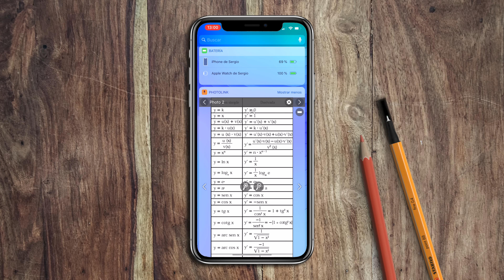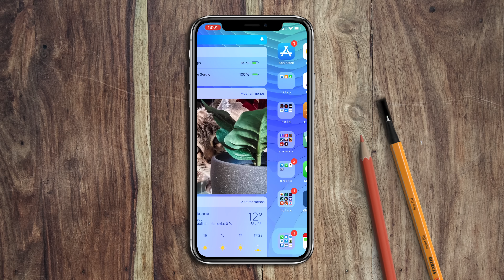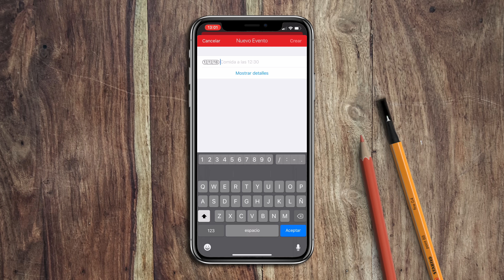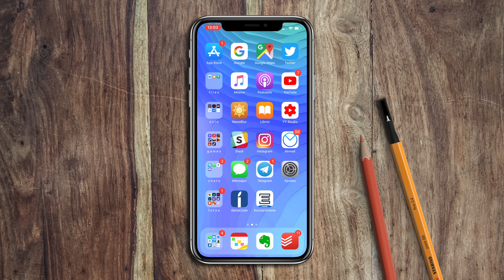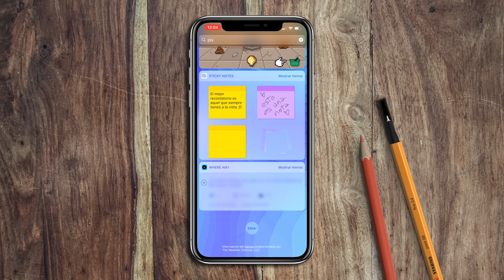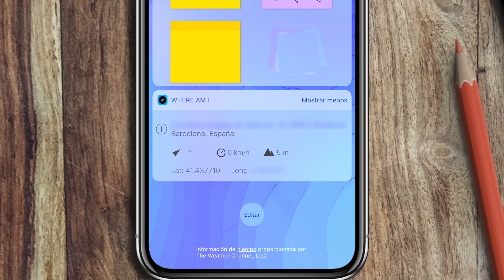Los mejores WIDGETS para iPhone 2019 (Vol.1) | AppsMania 725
EN EL VÍDEO DE HOY: os traemos una recopilación de apps de WIDGETS para iPhone, en el AppsMania 715. Una selección de las mejores apps de utilidades, productividad, juegos y mucho + para exprimir al máximo los dispositivos iOS y el dashboard del iPhone :)

👍 Digitaliza tus películas de DVD o Blu-ray con Wondershare DVD Creator

👍 Recupera tu Apple ID o salta la pantalla de bloqueo, si olvidaste la contraseña de tu iPhone, con iMyFone LockWiper